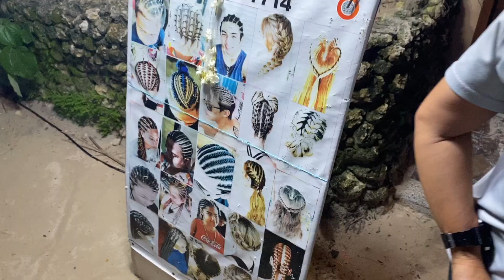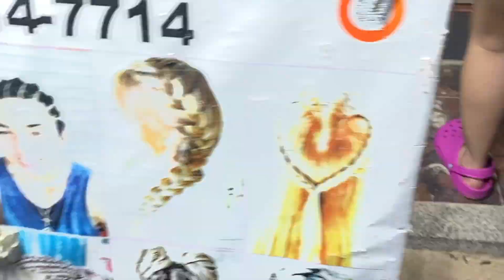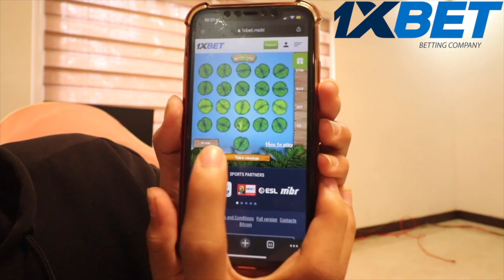JORDAN CLARKSON SA BORACAY! (BRUSKOBROS)